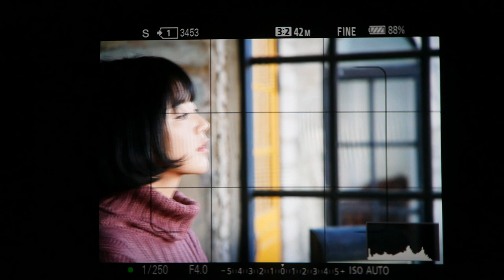Sony A7R III AFC EyeAF 8fpsHI continuous shooting